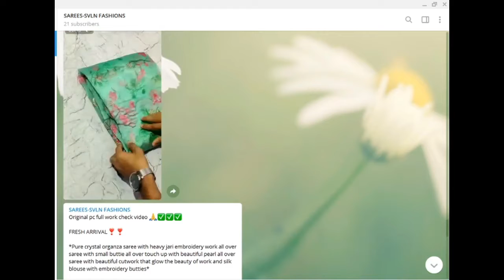Pure Crystal Organza Saree With heavy Jari Embroidery Work All Over Small Butta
Telegram Channel Link for Sarees

We are Dealing with All Verities of Partywear Saree Design like Heavy work, Kota Doria Sarees, Cotton Sarees, and Pure Georgette Sarees. Here, You can easily buy the latest Pure Georgette Viscos Saree Designs at wholesale price. In this video, you can buy the latest saree designs for special Functions and parties. And also we provided the latest party wear Saree designs.

Description :

Original pc full work check video 🙏✅✅✅

FRESH ARRIVAL❣️❣️

*Pure crystal organza saree with heavy jari embroidery work all over saree with small buttie all over touch up with beautiful pearl all over saree with beautiful cutwork that glow the beauty of work and silk blouse with embroidery butties*

ready stock ✅✅

2)WhatsApp Group Join Request

SVLN Fashions